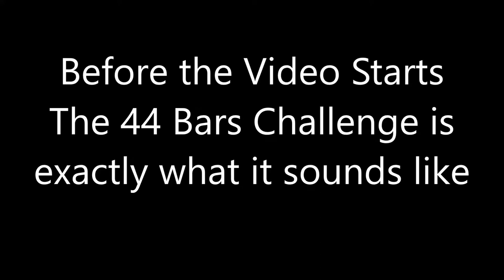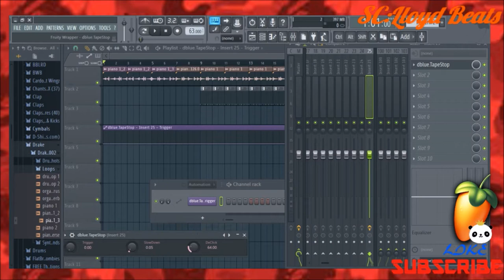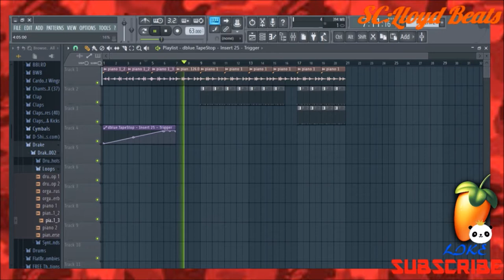44 Bars Challenge | Tutorial